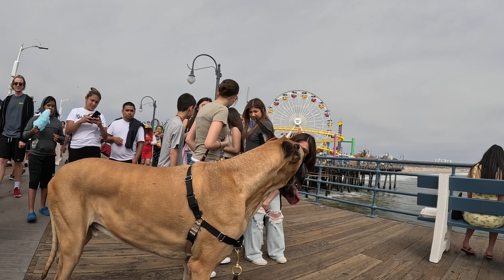Cash 2.0 Great Dane meeting new people in Santa Monica 99